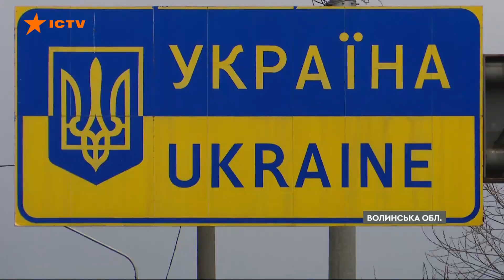🔹 Українці повертаються! На кордоні кількість прибулих перевищила кількість тих, хто виїжджає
Наші прикордонники фіксують збільшення кількості людей, які повертаються в Україну.
Натомість залишають її дедалі менше українців. Зараз це здебільшого жителі областей, у яких тривають активні бойові дії.
За минулу добу з Польщі прибуло 26 тисяч наших громадян, натомість виїхало 19 тисяч.
Також подовжено можливість перетину кордону за внутрішніми паспортами, з огляду на ситуацію, коли люди не можуть швидко та вчасно оформити закордонний документ.

Побач більше!